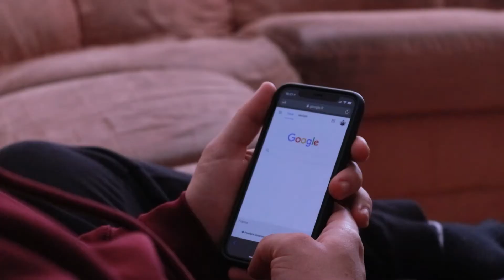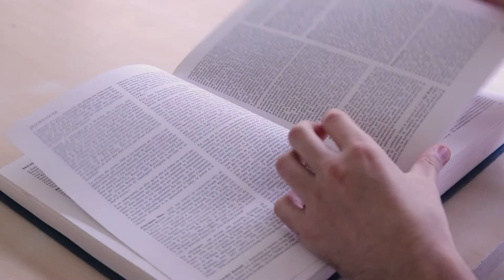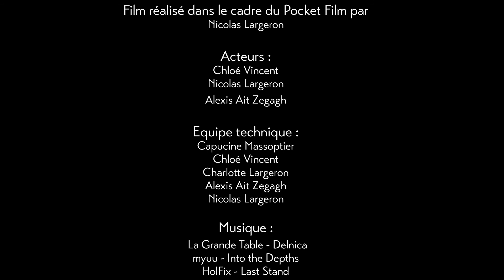Changeons - Nicolas Largeron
Le concours « Montpellier pour l'égalité ! » invite les 16-25 ans et les associations de Montpellier à tourner, seul-e ou en équipe, un film court (Pocket Film, 3 minutes maximum) avec les outils numériques dont chacun dispose (smartphone ou tablette par exemple) afin de mettre en scène des propositions qui feront avancer l’égalité entre les femmes et les hommes.